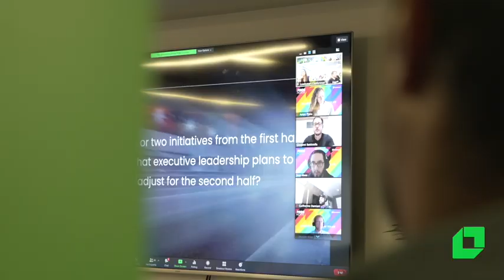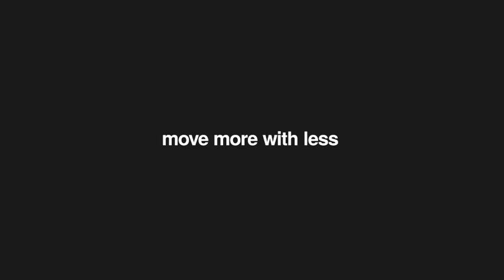Meet Loadsmart's Leadership Team!